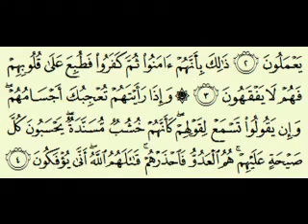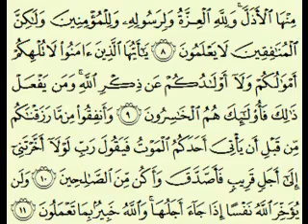سورة المنافقون السديس surah Al Munâfiqûn abdulrahman alsudes